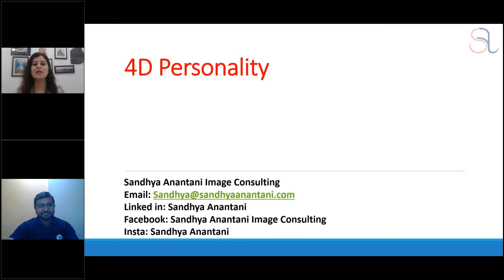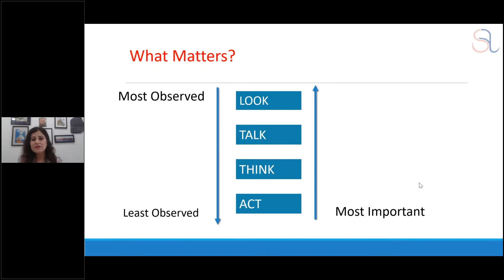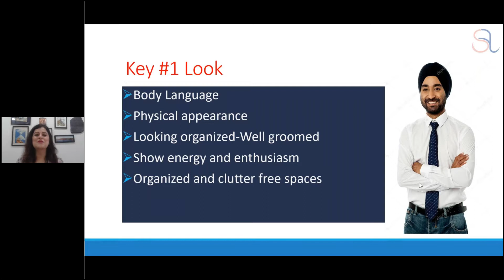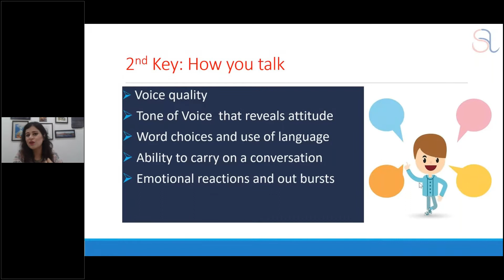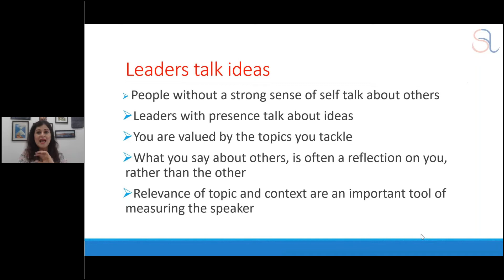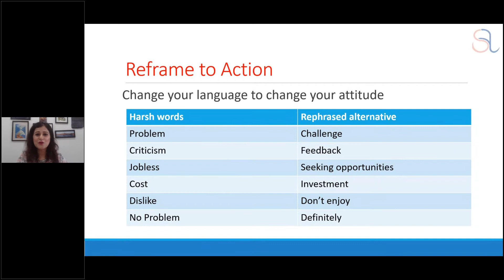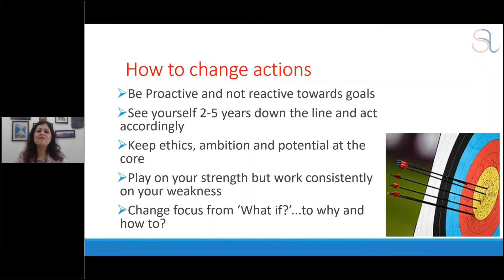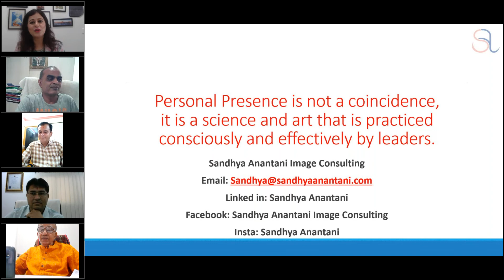4 Dimensional Personality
Welcome address by  CA Jitendra Thacker Bhuj Branch Chairman, MOC by Ca Bhavesh Thakkar Anand Branch Chairman, Introduction by CA Ekta Thacker Vote of Thanks by CA Manojkumar Gohil Bhavnagar Branch Chariman